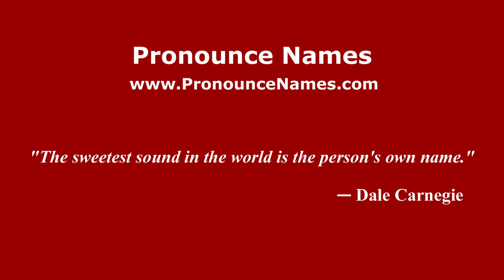How to Pronounce Mulliez - PronounceNames.com